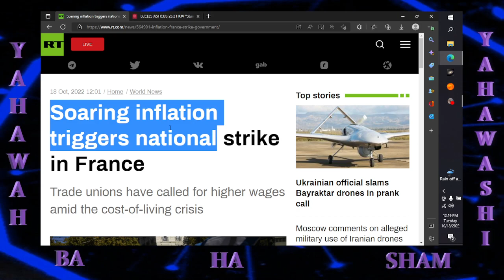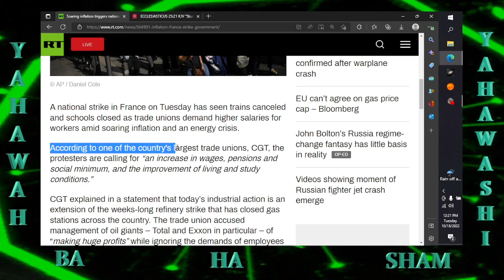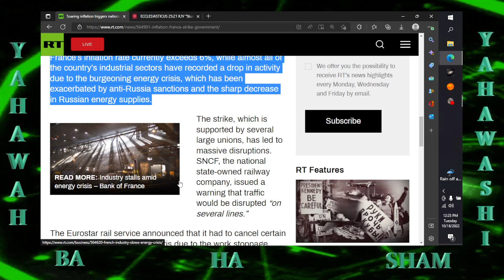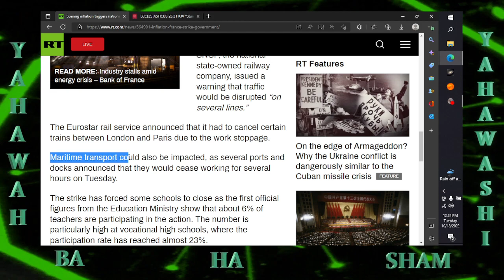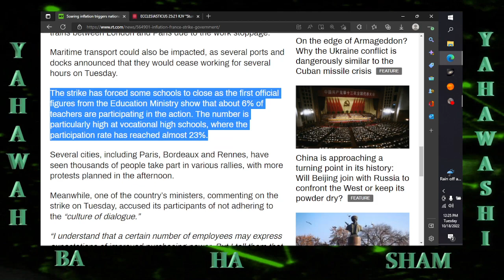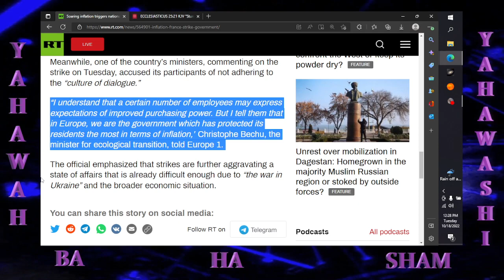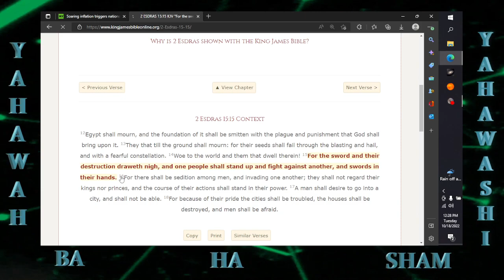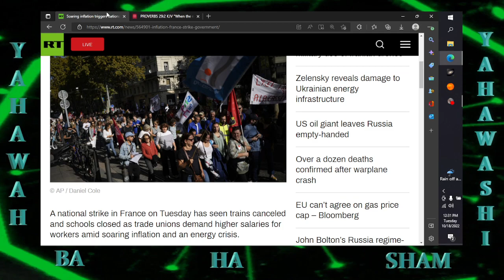It's going down # 297 Soaring inflation triggers national strike in France